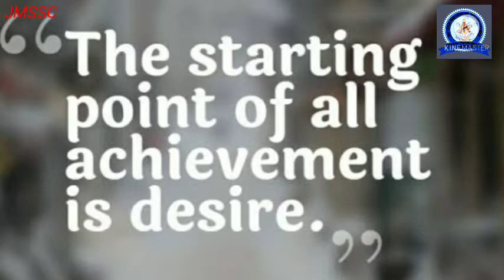“you have to dream before your dreams can come true„